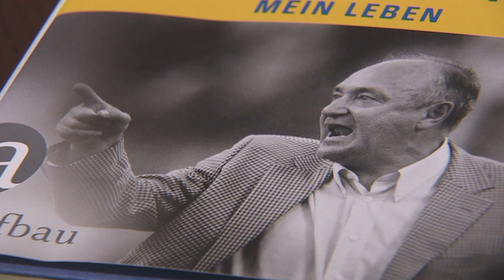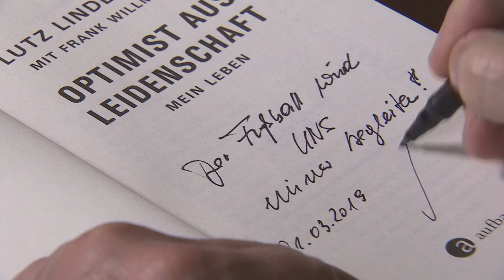Klartext von DDR-Nationalspieler Lutz Lindemann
50 Länderspiele hätte er absolvieren müssen, eigentlich. Doch Lutz Lindemann trauert nicht dem nach, was er nicht geschafft hat, sondern ist stolz auf das, was auf seiner Habenseite steht. Dafür gibt es gute Gründe, weil dieser Lindemann eben ist, wie er ist.